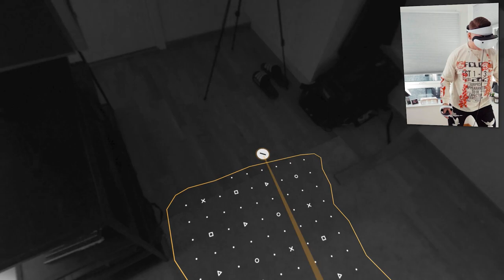Utforsker STAR WARS Galaksen i VIRKELIGHETEN!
Videoen er i samarbeid med PlayStation Norge

Om du er en stor fan av Star Wars sagaen, så vil du overhodet ikke miste denne videoen - vi tar turen til galaksen og besøker de mest kjente karakterene med PlayStation's helt nye Virtual Reality 2 - briller!